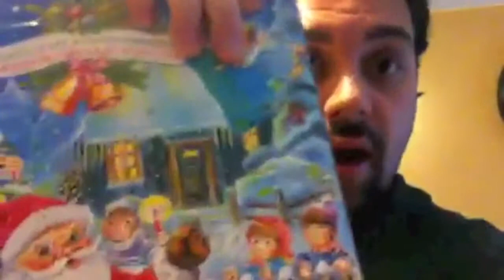Advent Calendar Day 2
Well, day 2. Lets see what I get.